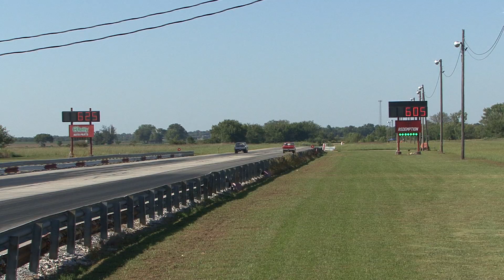Dirty South Gassers - MoKan Dragway - Funny Car Chaos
Dirty South Gasser coverage from the Funny Car Chaos event at MoKan Dragway in Asbury Missouri.